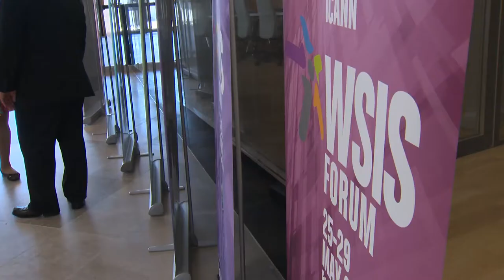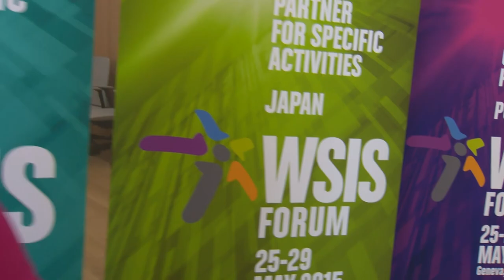WSIS 2015 ACTION LINES AND SDG (MEETING THE ACTION LINE FACILITATORS) - PART 2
Interviewer: Gitanjali Sah, ITU